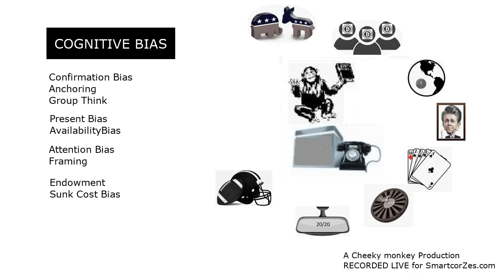MISBEHAVING [ BIAS ] animated summary in 60 Seconds [THE MAKING OF BEHAVIOURAL ECONOMICS ]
DEFAULT economic theory  states that all  rational ACTORS Optimize creating demand  and supply  . Price discovery occurs at the  EQUILIBRIUM point

BEHAVIORAL ECONOMICS  IS AN  INSURGENT MOVEMENT THAT SHOOK UP THE WORLD OF  ECONOMICS BY DEMANDING IT  STOP MAKING ASSUMPTIONS STOP PRETENDING YOU KNOW STOP DEFENDING THE STATUS QUO AND RUN EXPERIMENTS .

OLD JOKE  A CLASSICAL ECONOMIST WOULD NOT BOTHER TO PICK UP A 20 ON THE SIDEWALK ,   IF IT WAS REAL SOMEONE ELSE WOULD ALREADY HAVE PICKED IT UP

IT MAY SURPRISE BUT BEHAVIORAL ECONOMICS IS AT IT'S CORE  EMPIRICAL -  OBSERVE THE REAL WORLD AND YOU DISCOVER PEOPLE , ORGANISATIONS AND FINANCIAL  MARKETS  ARE NOT PERFECT OPTIMIZER's THEY MISBEHAVE and  THEY DO SO IN A SYSTEMATIC predictable way

LET ME INTRODUCE you to the BIAS -  that shapes our very  decisions big and small , that drives our financial markets over cliff EDGES and induces us to COMMIT ACTS OF ECONOMIC self harm .